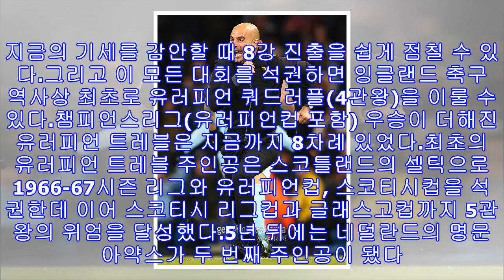맨시티의 유러피언 4관왕, 믿어도 되나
맨시티의 과르디올라 감독. ⓒ 게티이미지극장골이 터진 맨체스터 시티(이하 맨시티)가 리그컵 결승에 올랐다.맨시티는 24일(한국시간) 애쉬톤 게이트에서 열린 ‘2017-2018 잉글리시 카라바오컵’ 준결승 2차전 브리스톨 시티와의 원정경기서 3-2 승리했다.이로써 지난 1차전 홈경기서 2-1로 승리했던 맨시티는 합계 5-3으로 결승에 올랐다. 맨시티는 아스날, 첼시 승자와 결승서 만나게 된다.맨시티는 최근 리버풀에 덜미를 잡히며 무패 우승이 물 건너 갔지만 여전히 압도적인 리그 행보를 이어가고 있다. 2위 맨체스터 유나이티드와는 승점...